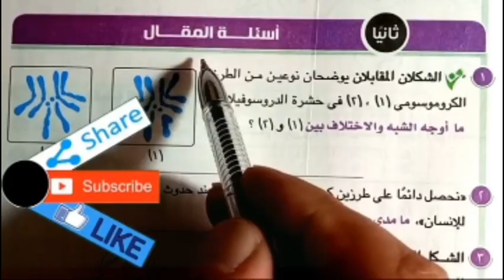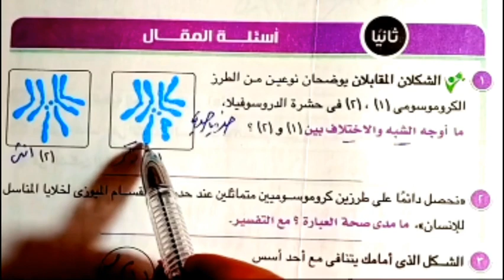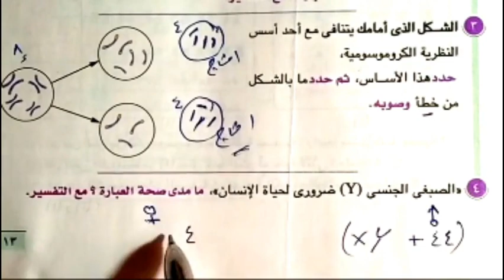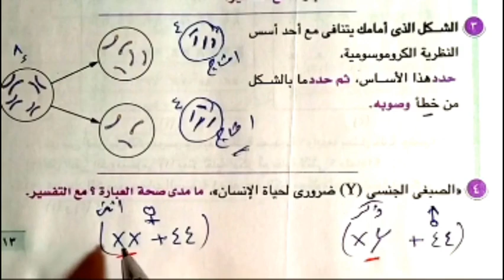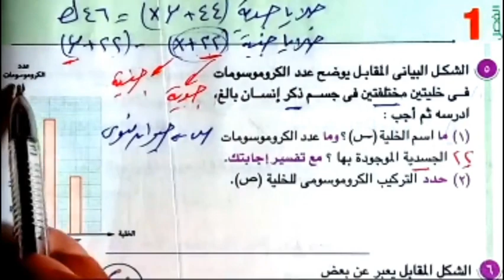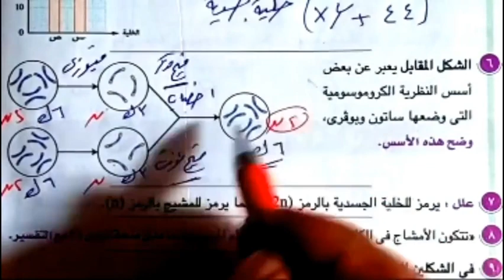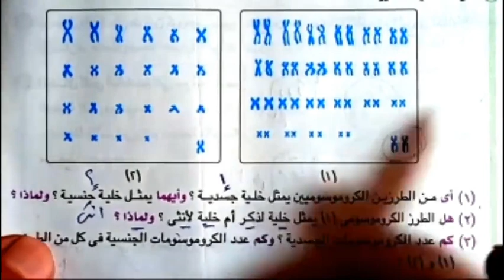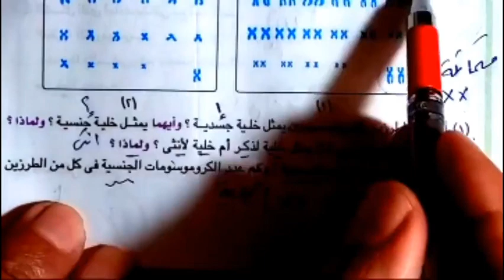٣-حل أسئلة المقال الكروموسومات احياء أولى ثانوى الترم الثاني 2022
حل أسئلة المقال الكروموسومات احياء أولى ثانوى الترم الثاني 2022
Tarek Hassanein
احياء_ثانوية_ عامة
العلوم والأحياء سر الحياة
كتاب الدليل
كتاب الامتحان
 فى البداية نرحب بك فى القناة من فضلك لاتنسى الاعجاب والاشتراك فى القناة النظام الجديد Open Book ** مراجعات دورية ** امتحانات شاملة